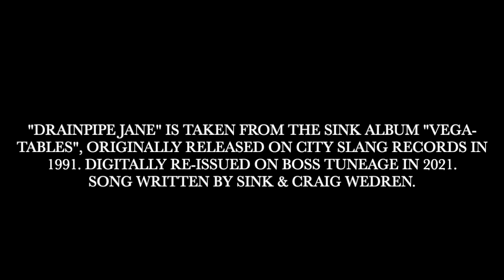Sink - Drainpipe Jane (1991)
Originally filmed in Ipswich in 1991, but never properly edited at the time, the footage from 'Drainpipe Jane' was left unused for 30 years until James Kermack Jr volunteered to glue a video together from the remaining uncorrupted footage to mark the digital re-issue of the final Sink album, "Vega-Tables".

Sink was: James Kermack - Drums // Paul Duncan - Bass // John Ruscoe - Guitar // Ed Wenn - Vocals & Guitar
Drainpipe Janes was written by Sink with Craig Wedren & recorded & mixed by Richard Hammerton at Purple Studios, Gt Yarmouth.
Video filmed by Mark Castle & Mickey Trenter.
Video edited by James Kermack Jnr.